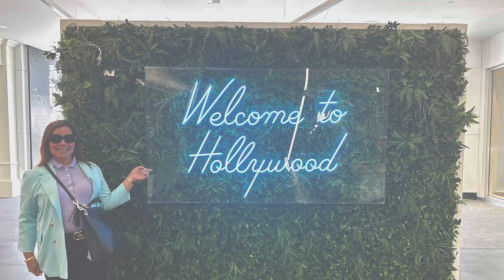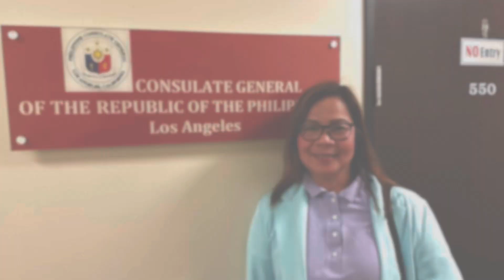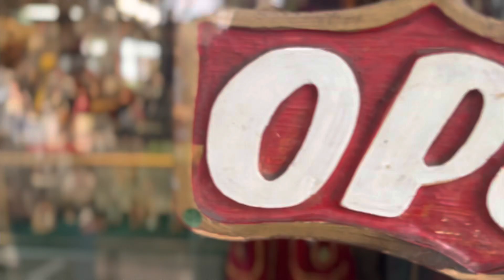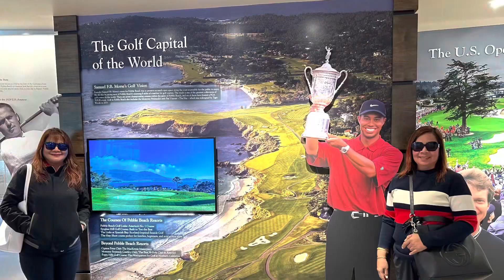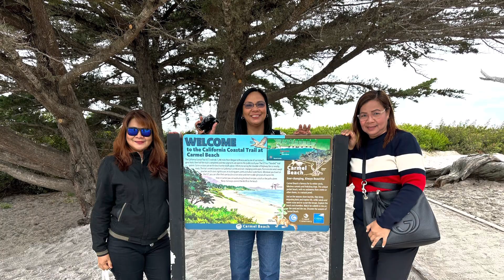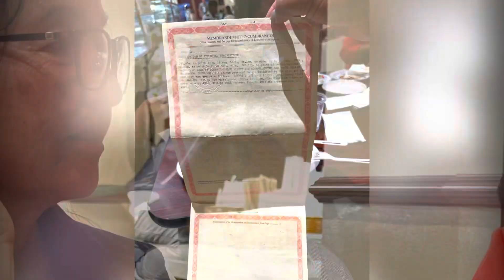Random cali pics